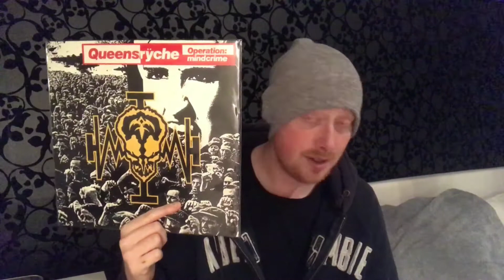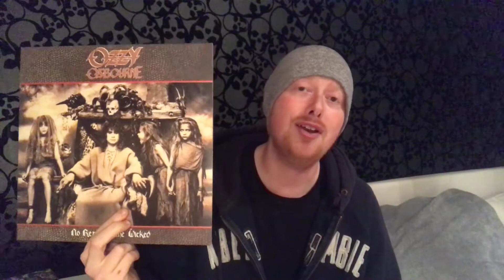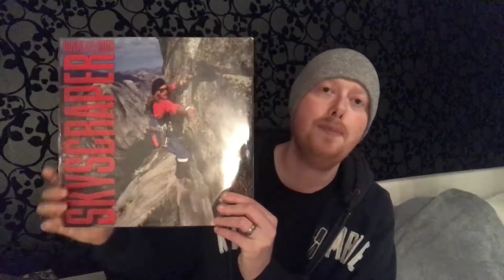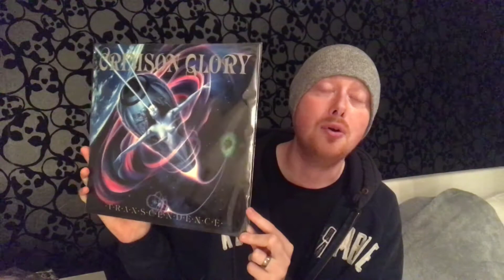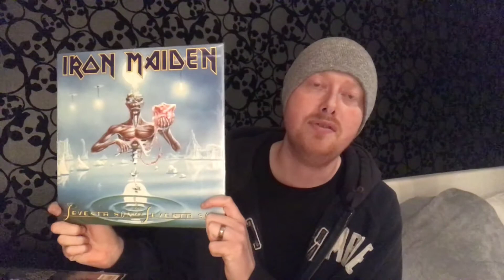Contest Entry: Jeff Kempin *Crazy 8’s* 100 Subs